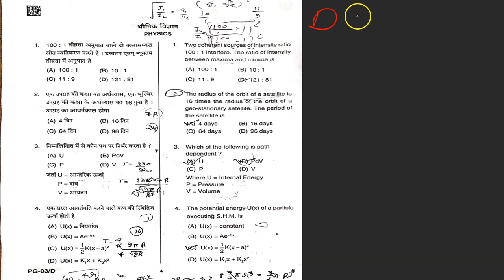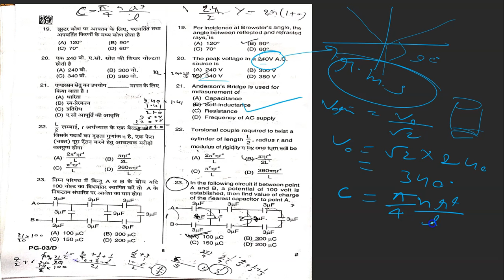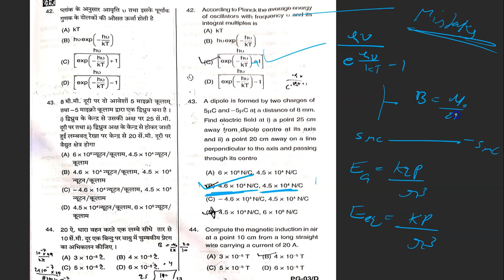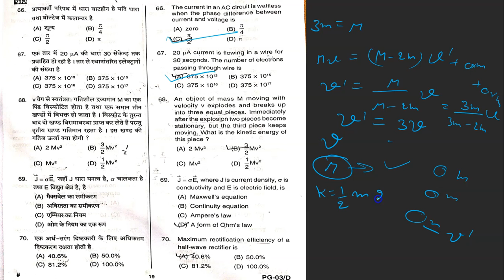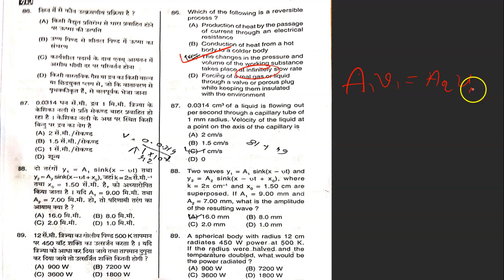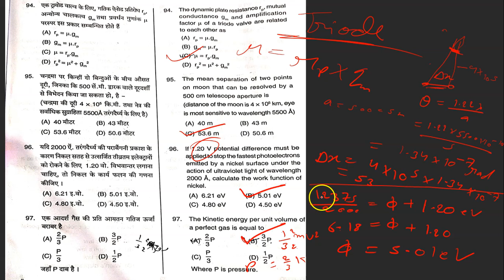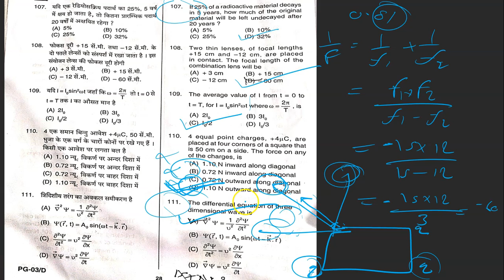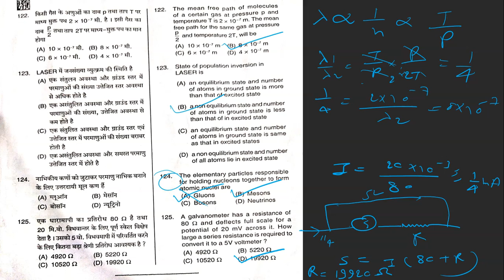UP PGT Physics Answer Key 2021 | Full Explained | PDF in Description